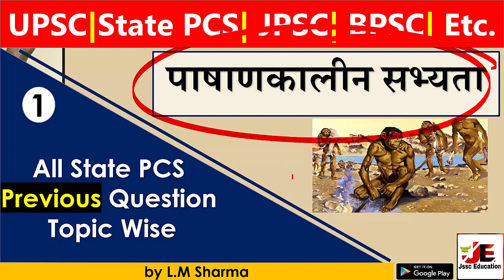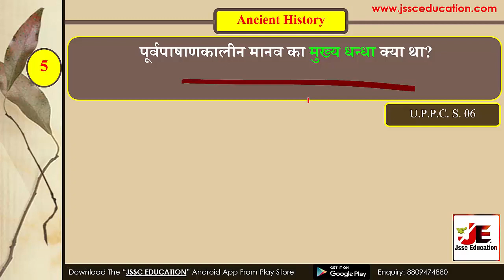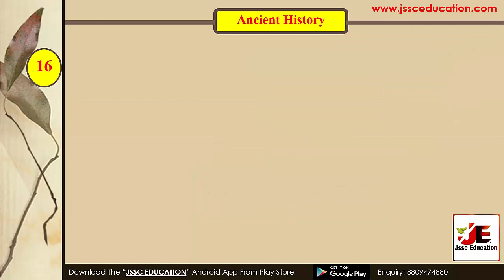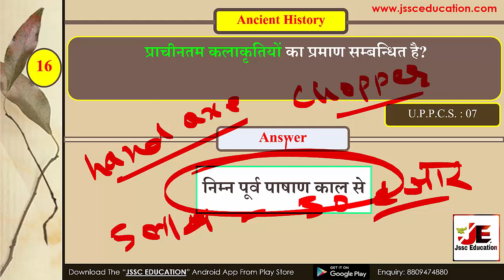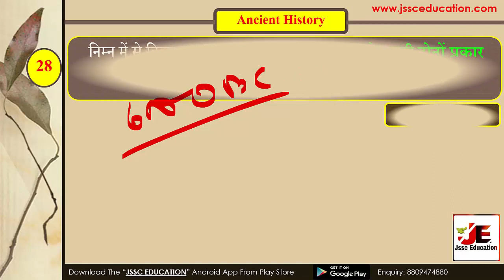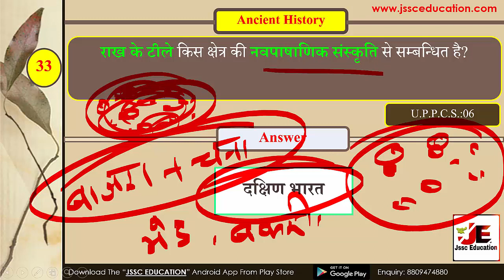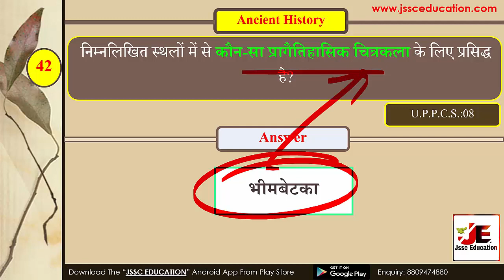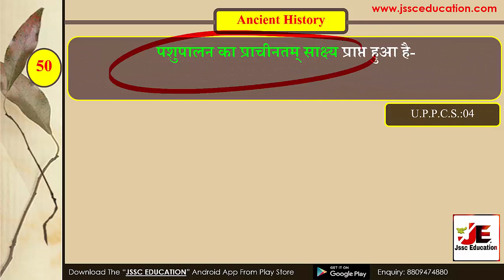All State PCS Previous Year Question|L1:Stone Age Civilization|Ancient History|UPSC|JPSC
Join JSSC_Video_Course|  BEST_LECTURE_IN_JHARKHAND

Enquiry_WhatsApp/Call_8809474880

In this course lecture of series we will discuss about all state pcs previous year question that has been asked so far.

This is the first lecture in which we will discuss about "STONE AGE CIVILIZATION" from ancient history.

Those who are preparing for UPSC,JPSC,UPPSC,MPPSC or any other state PCS exams this lecture will boost your final preparation and will help you to become an officer.